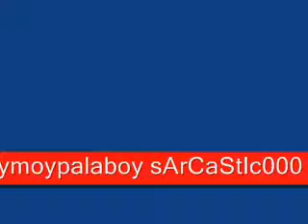Great Channels To Be Subscribed to!!!!